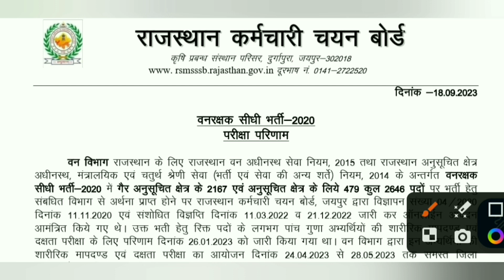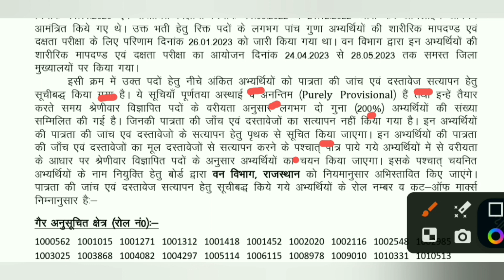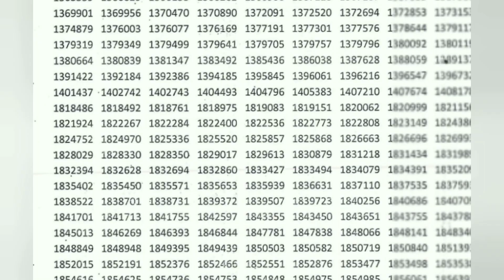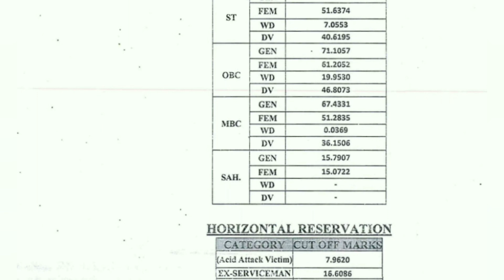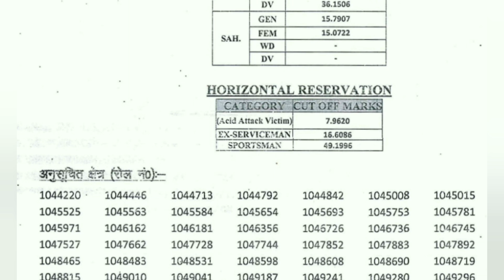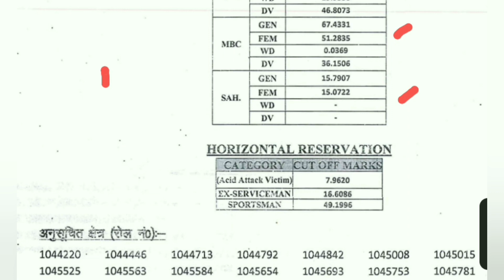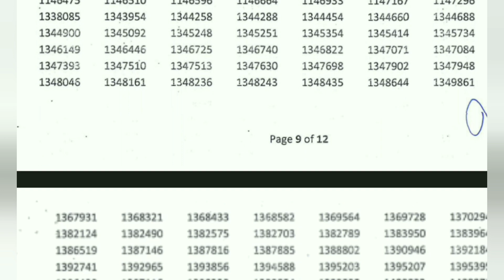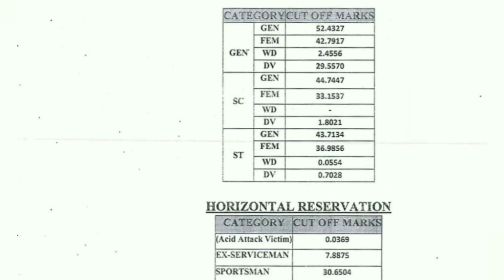Rajasthan forest guard result 🖕वन रक्षक भर्ती परिणाम |forest guard result 2023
Forest guard document verification date